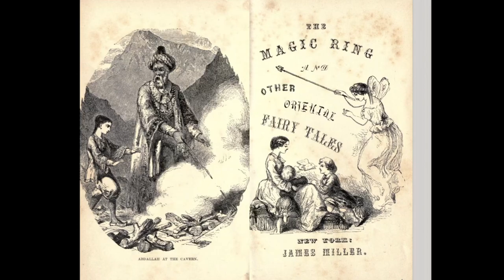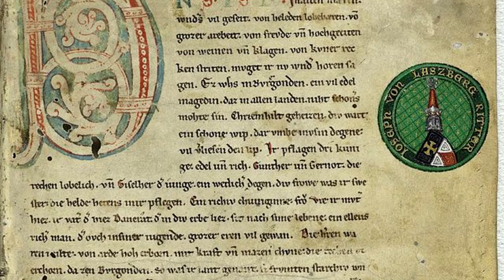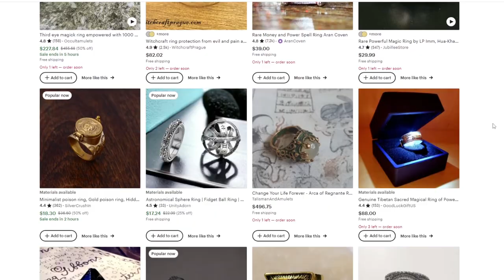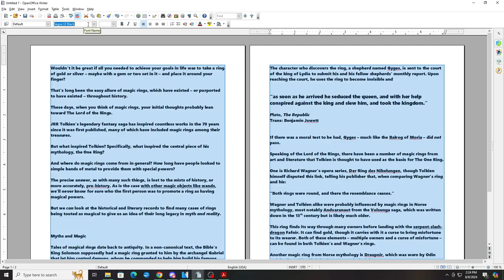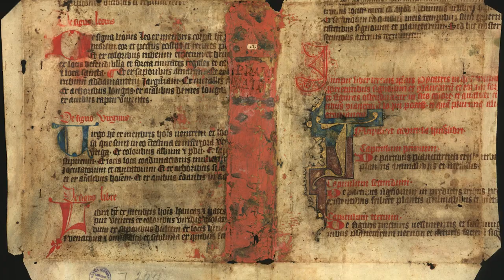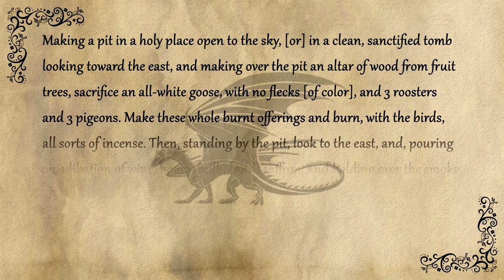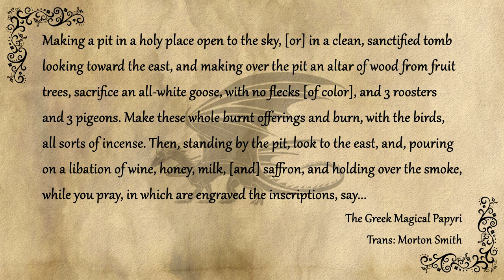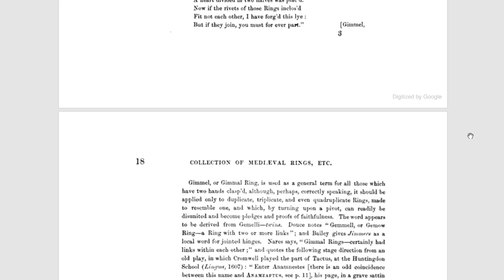Fascinating Magic Rings Found in History and Myth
Magic rings have been with us since antiquity, luring in needy travelers, desperate commoners, and even the rich and powerful. In this video, I'll go over some of the earliest magic rings from myths and history, as well as providing instructions on how to make your own -- according to medieval sorcerers, that is!

Chapters:
0:00 Introduction
1:10 Myths and Magic
3:00 A Cure For All That Ails
5:07 World of Ringcraft
8:25 The Real Magic

Partial list of sources:
Plato
The Republic

Planetary Rings from the Book of the Treasure of Alexander

Claude Lecouteux
The High Magic of Talismans & Amulets

Perry Mesney
Anglo-Saxon Runic Rings

Hans Dieter Betz (Editor)
The Greek Magical Papyri In Translation

Thomas Crofton Croker
Catalogue of a Collection of Ancient & Mediaeval Rings and Personal Ornaments